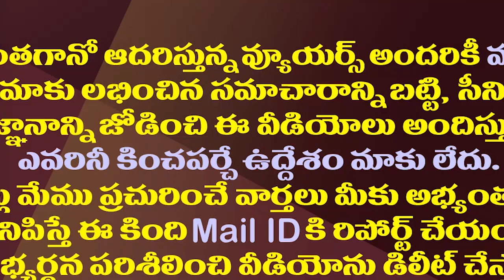ఆ టీడీపీ సీనియర్ లీడర్ ఇక సైకిల్ తొక్కలేరట| Former MLA Sesha Rao Is Staying Away From The TDP